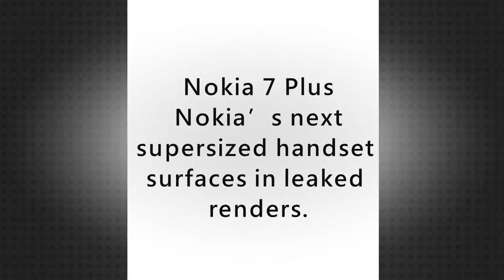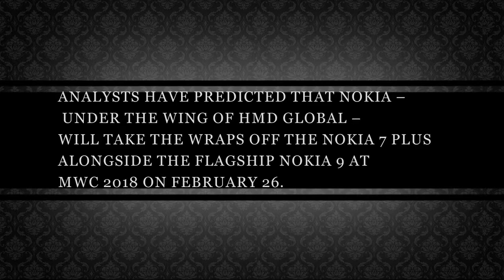NOKIA 7 PLUS: Nokia’s next supersized handset surfaces in leaked renders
The Nokia 7 was announced in China in October, but there's still no word on a UK release. Meanwhile talk has turned to the possibility of a Nokia 7 Plus, which is rumoured to be announced imminently, and potentially during this Sunday's MWC 2018 press conference.

The original rumour stemmed from an APK file for the Nokia camera app, which alludes to several Nokia phones, including the previously unheard of Nokia 4 and Nokia 7 Plus.

Major Specs:
5.2in full-HD (1920x1080, 423ppi) IPS display with Gorilla Glass
7000-series aluminium chassis
Qualcomm Snapdragon 630 processor
4GB/6GB LPDDR4 RAM
64GB/128GB storage, microSD up to 128GB
3000mAh battery
ZEISS Dual-Sight dual-camera, 16Mp/5Mp, 1.12um, f1.8, dual-tone flash
5Mp front camera, 1.4um, f2.0, 84o FOV
Nokia OZO Audio
Android 7.0 Nougat with monthly security updates
3.5mm headphone jack
Fingerprint sensor
USB-C
141.2x71.45x7.92mm